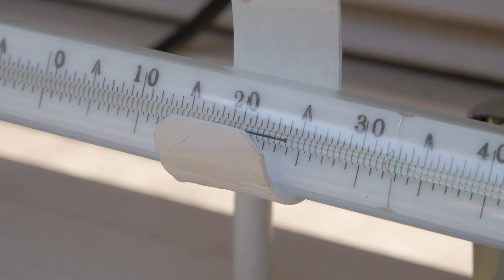🔥 ПОЖЕЖІ на Кінбурні та ВІДХОДИ руйнації: Про що звітували в управлінні ЕКОЛОГІЇ?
На Миколаївщині триває боротьба з незаконними звалищами та облаштування місць зберігання будівельного сміття. Про це на брифінгу розповіла начальниця обласного управління екології Олександра Єфименко. Також були озвучені питання, що стосуються заповідного фонду області та ситуацію на Кінбурнській косі.